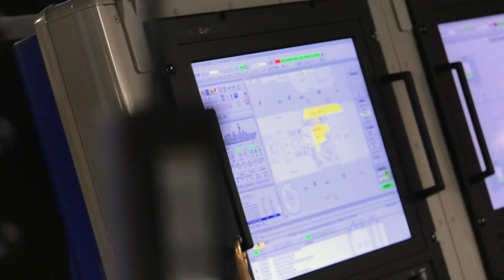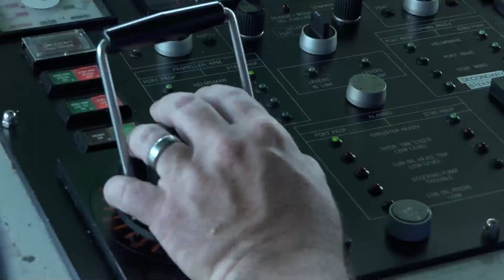Engaged with her team: Lt(N) Kayla Bouchard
Lieutenant (Navy) Kayla Bouchard, since promoted to Lieutenant-Commander, is the Marine Systems Engineering Officer onboard HMCS Vancouver. She explains how working with the people onboard is the best part of her job and talks about efforts the Navy makes to recruit more women to technical trades.